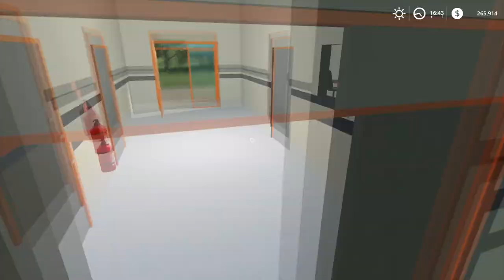Field preparation, sowing hops with new planter, fertilizing | Tymonkowo | FS 19 | Timelapse #52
Welcome back to the Tymonkowo Farm Timelapse. First, I go to the store and buy a new planter. After that, I load all the necessary equipment onto low loaders and deliver them to a remote farm. First, I work the fields with two tractors with cultivators. Then I can plant hops. When planting is over, I bring a tractor with a spreader to the field and fertilize the soil with granular fertilizer.

Pegboard Nerds feat. Jonny Rose - Downhearted

Darren Styles & Stonebank feat. EMEL - Sky Is Falling

Vicetone feat. Meron - Walk Thru Fire

Pegboard Nerds feat. NERVO - Crying Shame

WRLD & Half an Orange - Scared

Julian Calor - Space Flute

Vindata - Good 4 Me